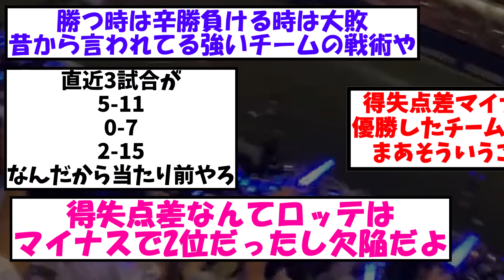【名将】 立浪監督 得失点差マイナスでも首位という事実 【2ch プロ野球 まとめ 】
これは名将すぎる

・もち子
・NO.7